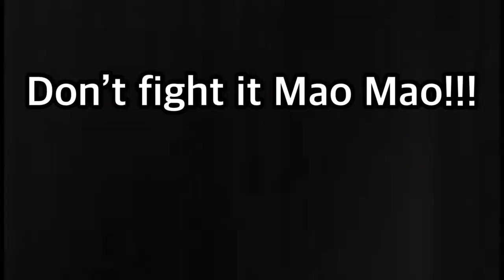Don’t fight it Mao Mao 🗡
The darkness starts to go more and more to Mao Mao’s heart ❤️